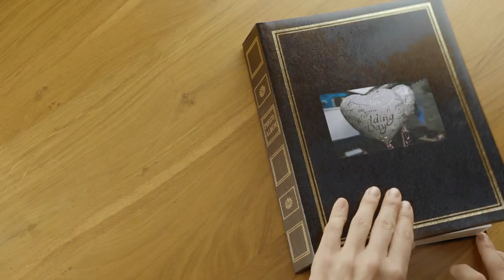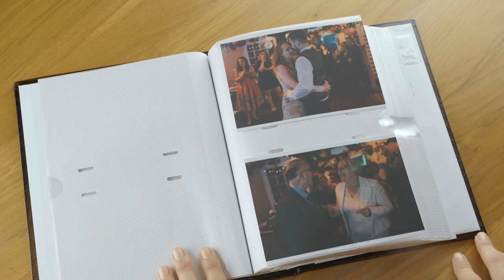THE WEDDING OF BECKY AND DAN THOMAS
CONGRATULATION PEEWEE TOMS AND BECKY. SUCH AN INSPIRATIONAL GUY